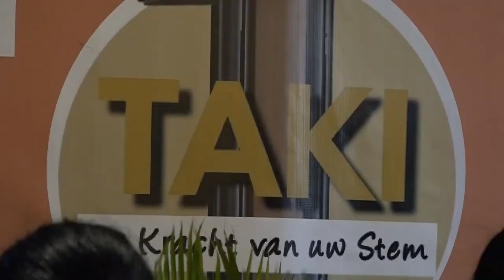25 09 2024 GEZONDHEIDSZORG SURINAME STAAT OP INSTORTEN